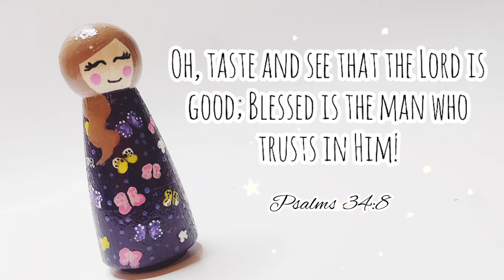Paint with me! Girl Peg Doll with Butterfly Dress for Operation Christmas Child -HeartPegs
Sharing with you how i paint my peg dolls. I hope it's somehow helpful. Thank you for taking the time to watch. God bless you!

If you're packing from Canada, please come join our little facebook group!